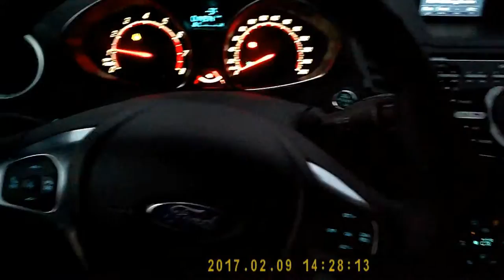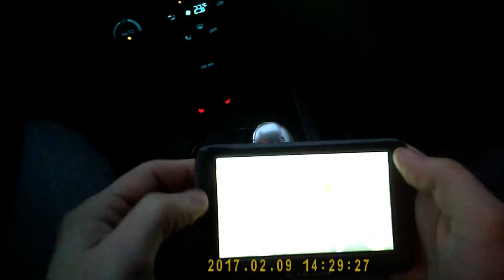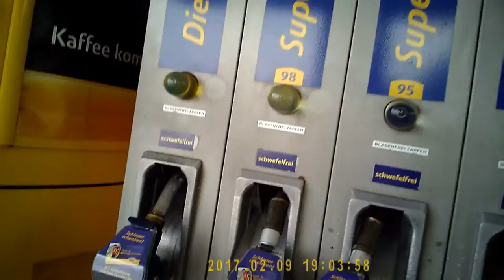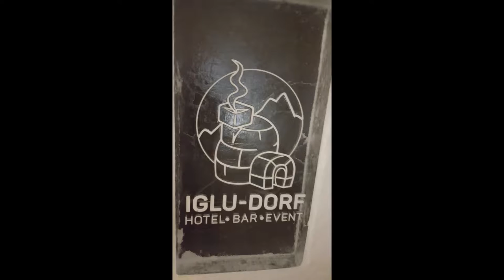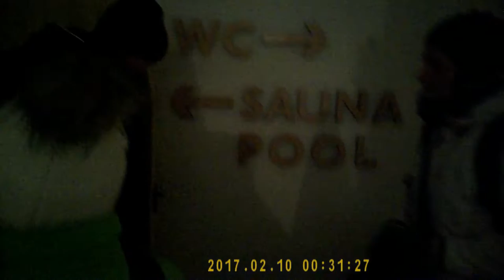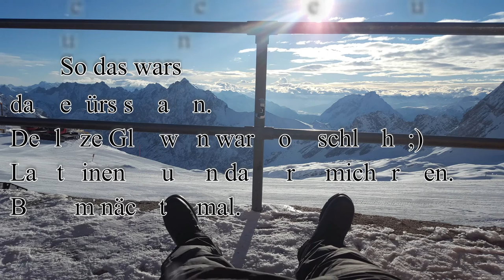Iglu Hotel Zugspitze unsere etwas andere Übernachtung - Vlog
Meine lieben willkommen zurück zu einem neuen Vlog.
Wir haben uns mal erlaubt eine Übernachtung in einem Iglu zu tätigen.
Es war super und nur zu Empfehlen.

Bilder und Videos sind mit der Brillen cam , Handy und mit der Activeon CX Gold gemacht.